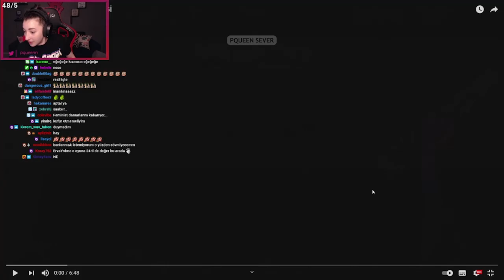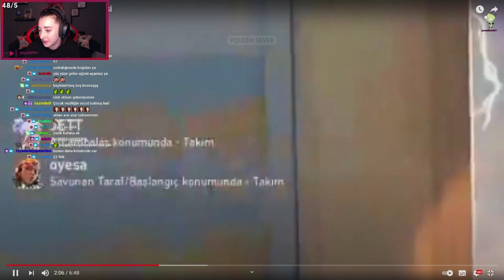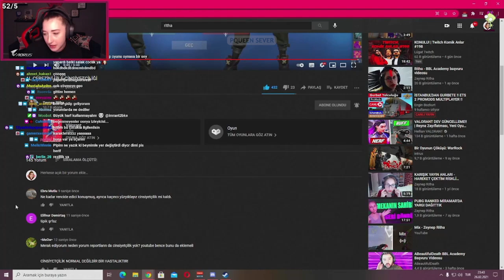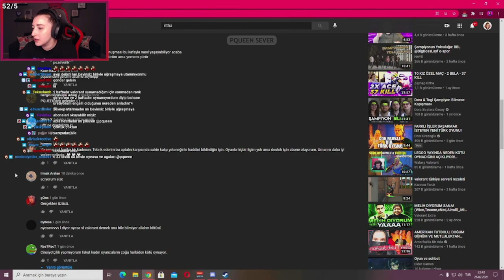PQUEEN OYUNLARDA YAPILAN CİNSİYETÇİLİK HAKKINDA KONUŞUYOR!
Telif hakkı talepleriniz için uaşabilirsiniz.